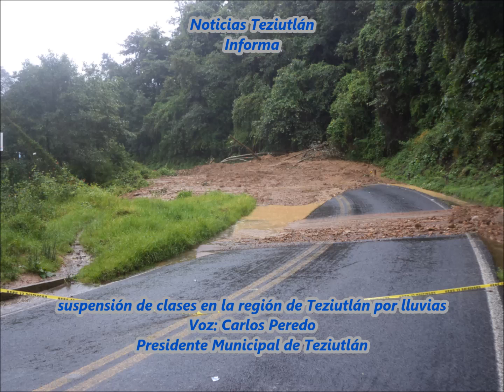SUSPENSION DE CLASES EN TEZIUTLAN POR LLUVIAS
LLUVIAS POR DEPRESION TROPICAL